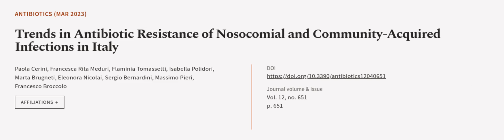Trends in Antibiotic Resistance of Nosocomial and Community-Acquired Infections in It... | RTCL.TV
### Keywords ###

### Article Attribution ###
Title: Trends in Antibiotic Resistance of Nosocomial and Community-Acquired Infections in Italy
Authors: Paola Cerini, Francesca Rita Meduri, Flaminia Tomassetti, Isabella Polidori, Marta Brugneti, Eleonora Nicolai, Sergio Bernardini, Massimo Pieri ,and Francesco Broccolo

### Video Timestamps ###
0:00:00 - Summary
0:01:03 - Title
0:01:10 - Outro
0:01:14 - End